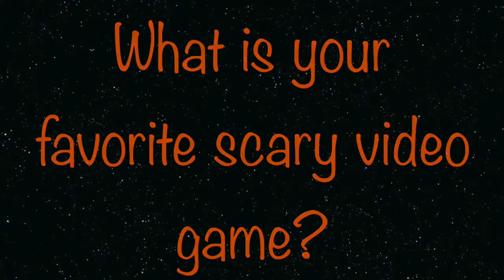The Halloween Tag(:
i hope you guys like this Halloween Tag! I tag all of you to do this tag and leave the url below so i can check it out. Let me know if you want to know more about mine and my boyfriend that i talk about in this relationship i left more detail about the halloween out because it would have been a very long video. Hope you guys enjoyed this. Until Next Time. Remember Stay Beautiful.

Where you can buy it

Lighting I use: Opteka RL12 Digital Macro LED Ring Light